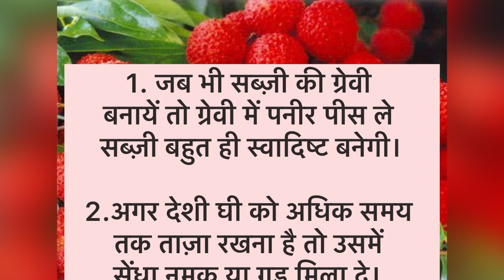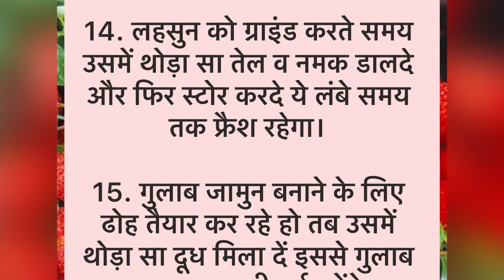किचन का काम अब होगा मिनटों में | kitchen tips-15 |tips&trick ￼cookingtipsinhindi viralki￼tchentips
धन्यवाद 🙏